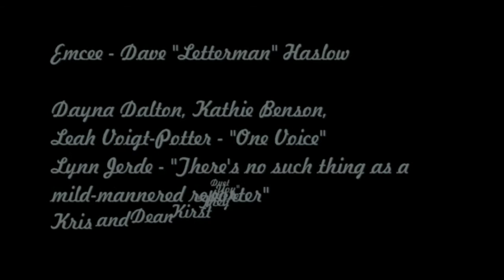Lakeview Lutheran 2011 Talent Show Part 4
Dayna Dalton, Kathie Benson, and Leah Voigt-Potter - "One Voice"
Lynn Jerde - "There's No Such Thing as a Mild-mannered Reporter"
Kris and Dean Kirst - "They Were You"